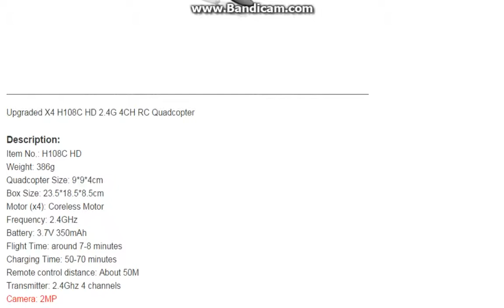2015 Upgraded X4 H108C HD 2 4G 4CH RC Quadcopter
Features:
Remote Control
Type:
Helicopter
State of Assembly:
Ready-to-Go
Action Time:
around 7-8 minutes
Age Range:
Grownups, 14 years old
Motor:
Brushless Motor
Controller Mode:
MODE2
Dimensions:
9*9*4cm
Remote Distance:
about 50m
Charging Time:
50-70 minutes
Material:
Metal,Resin,Plastic
Power Source:
Electric
Charging Voltage:
3.7V
Control Channels:
4 Channels